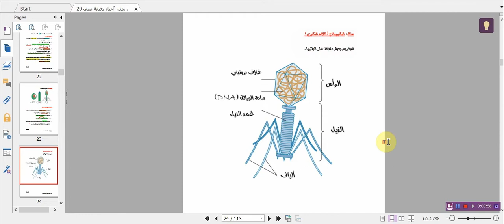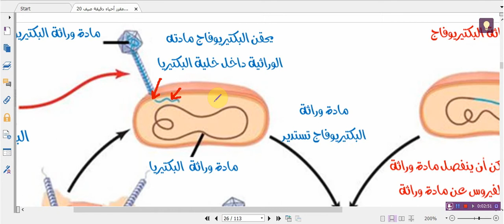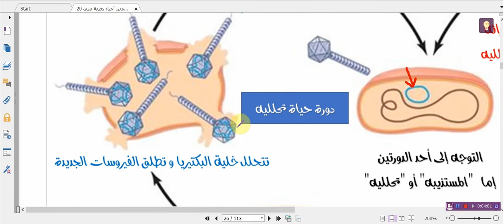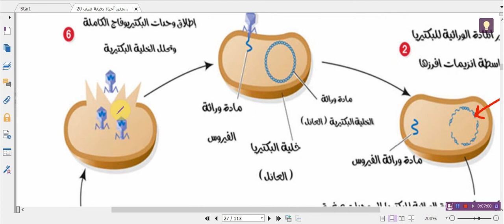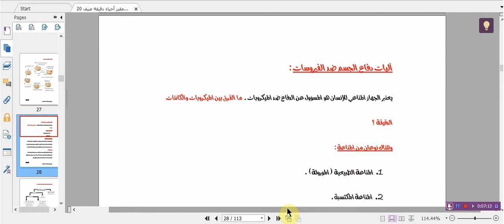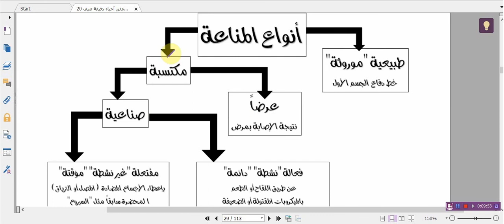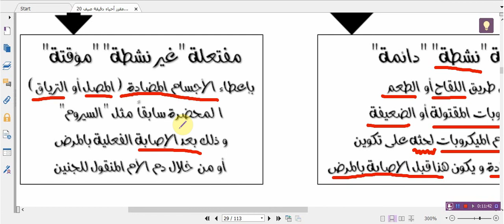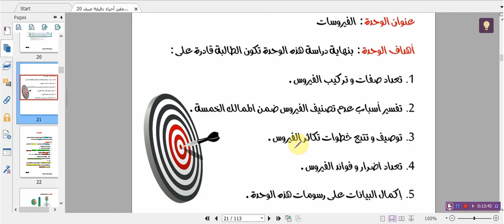Bacteriophage (اللاقم البكتيري)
تركيب و صفات فيروس البكتيريوفاج (اللاقم البكتيري) و طرق تكاثره